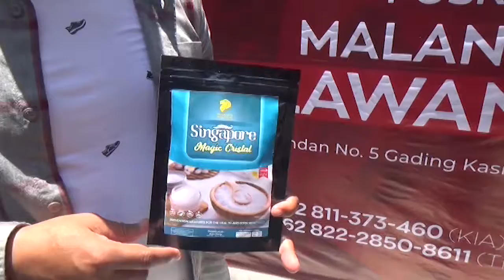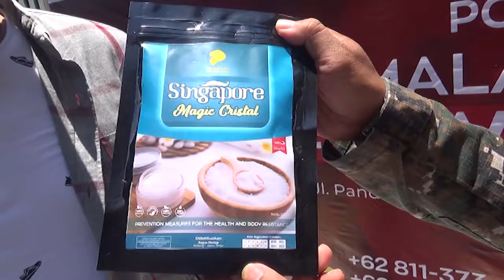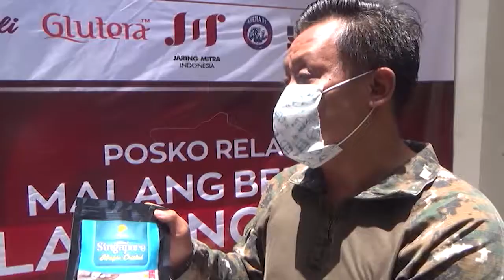Kadin Kab. Malang Bantu Relawan, Apa Saja?